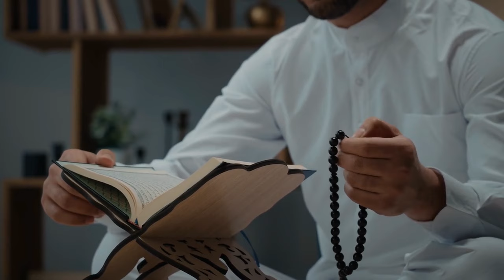Ramzan ka Aghaz by Abu Yahya (Dr. Rehan Ahmed Yousufi)